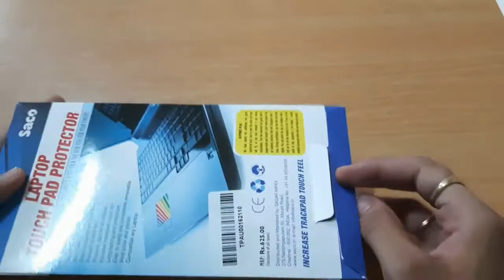IFYX KEYBOARD COVER ONLY AT 300RS || SACO TRACK PAD COVER FOR MY NEW LAPTOP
IN UPCOMING VIDEO Review of my new laptop and it's accessories

song used - Non copyright music